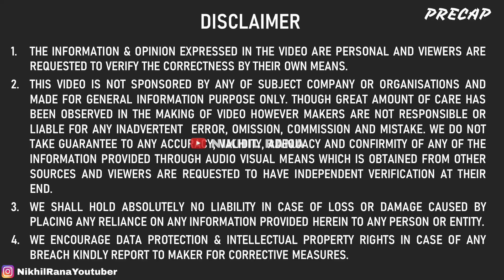MANTRI JI का LANDROVER लेकर किया काण्ड 😡 THIS IS SERIOUS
1.The information & opinion expressed in the video are personal and viewers are requested to verify the correctness by their own means.
2.This video is not sponsored by any of subject company or organizations and made for general information purpose only though great amount of care has been observed in the making of video , However makers are not responsible or liable for any inadvertent error , omission , commission and mistake we donot take guarantee to any accuracy, validity, adequacy and conformity of any of the information provided through audio visual means which is obtained from other sources & viewers are requested to have independent verification at their end.
3.We shall hold absolutely no liability in case of loss or damage caused by placing any reliance on any information provided herein to any person or entity.
4.We Encourage data protection & intellectual property rights in case of any breach kindly report to maker for corrective measures